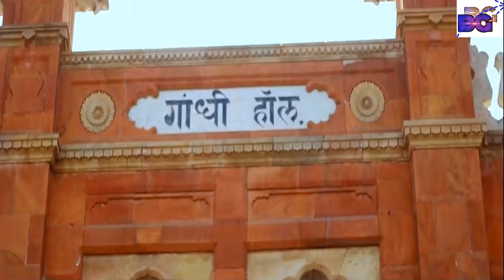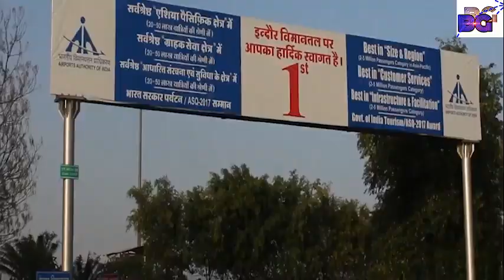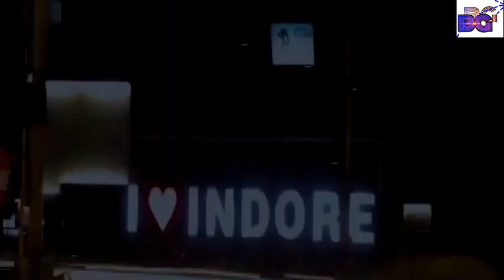INDORE TOURIST PLACES I INDORE CINEMATIC I MADHYA PRADESH I MP